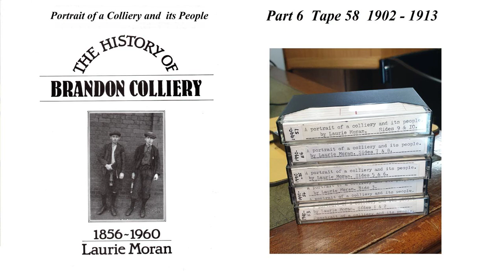History of Brandon Colliery Tape 6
This is the last of 6  recordings made in 1990 of  Laurie Moran reading from his book The History of Brandon Colliery.

This is Part 6, Tape 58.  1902 to 1913

The recording is from the  Beamish Museum collection, originally on cassette tape but latterly transferred to MP3 and made available with the kind permission of the  Beamish Museum.